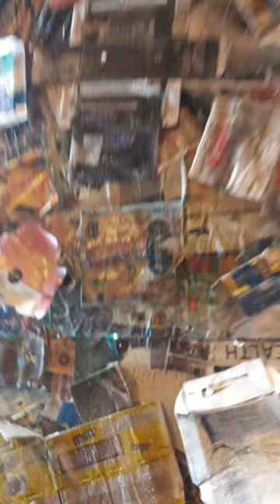Прогулка по Ночному старой Риге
Riga 2021